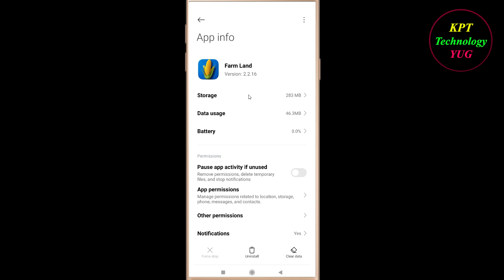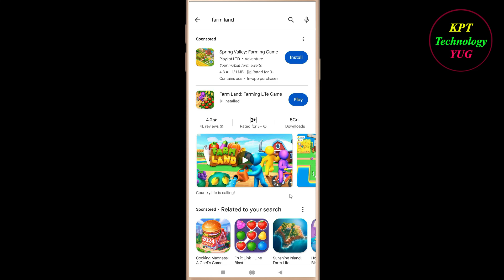How to Fix Farm Land Oops - Something Went Wrong Error in Android & Ios - Please Try Again Later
Let's Fix Farm Land App  Oops - Something Went Wrong Error in Android & Ios - Please Try Again Later just follow some basic steps to fix this issue.